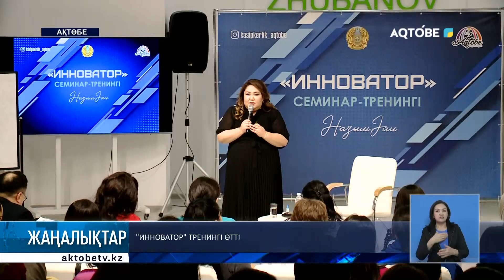"Инноватор" тренингі өтті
Инноватор. Осындай атаумен қаламызда кәсіпкерлер мен кәсіпкерлік бастамашылығы бар тұрғындарға бизнесті ашу және оны тиімді жүргізу бойынша семинар-тренинг өтті.

 Онда елімізге танымал бизнес-сарапшылар кәсіптік кеңес берді. Қатысушылардың араларында да жас кәсіпкерлер де бар